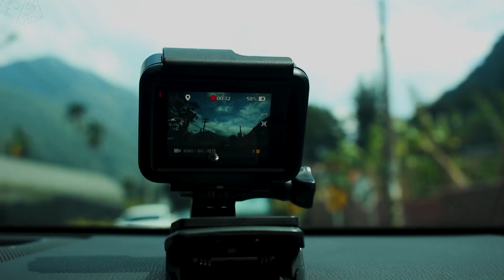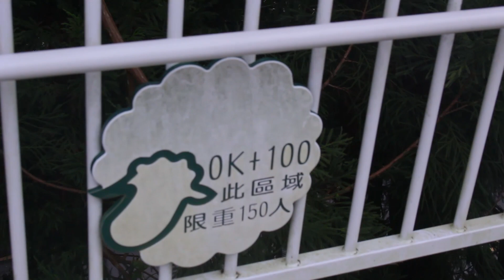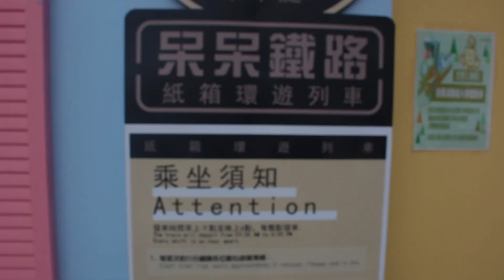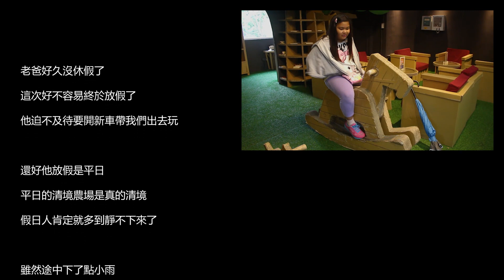[Vlog]清境農場一日遊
當天日期:2018/10/17

dean_0729